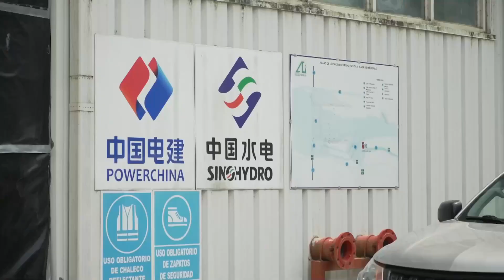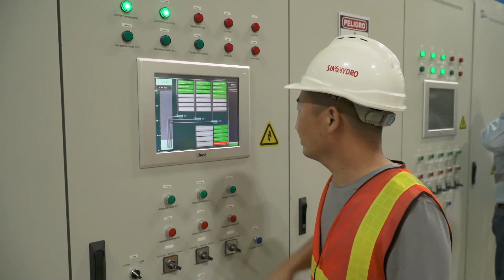PLTA buatan China beri kontribusi terhadap pasokan energi bersih di Honduras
TEGUCIGALPA - Sebuah pembangkit listrik tenaga air (PLTA) buatan China memberikan kontribusi terhadap pasokan energi bersih yang stabil di Honduras, membantu mengatasi krisis listrik di negara Amerika Tengah itu.

PLTA Patuca III, yang dibangun oleh Power Construction Corporation of China (PowerChina), berlokasi di Olancho, departemen atau wilayah terbesar di Honduras.

NELSON ORTEGA, Manajer Umum PLTA Patuca III:

"Bagi negara, (PLTA) ini menjadi sebuah proyek besar yang sangat dibutuhkan untuk memenuhi pasokan energi di wilayah yang sangat istimewa (Olancho)."

PLTA Patuca III memiliki kapasitas terpasang 104 megawatt dan rata-rata daya yang dihasilkan setiap tahun mencapai 336 juta kilowatt-jam (kWh), menyumbang sekitar 6 persen dari kebutuhan listrik negara itu.

Pembangunan Patuca III dimulai pada 2015. PLTA tersebut berhasil dihubungkan ke jaringan listrik nasional pada Desember 2020, yang menandai rampungnya keseluruhan proyek tersebut.

ZHANG ZHEN, Manajer Departemen Teknologi dan Teknik PLTA Patuca III:

"Saya berharap melalui proyek ini, warga Honduras akan mengetahui lebih banyak tentang peralatan dan teknologi yang dikembangkan oleh China, dan ini akan mendekatkan masyarakat dari kedua negara."

PLTA Patuca III dianggap sebagai salah satu PLTA paling modern di kawasan Amerika Tengah.

Koresponden Kantor Berita Xinhua melaporkan dari Tegucigalpa. (XHTV)